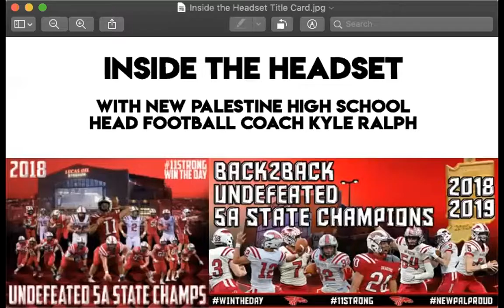Inside the Headset with Coach Ralph - 2015 Castle 2H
Join New Palestine High School Head Football Coach Kyle Ralph, Special Teams Coordinator Wes Anderson, and Offensive Line Coach Dan Buchanan as they take a deep dive into the scheme and strategy of the Dragons' 2015 IHSAA Class 5A Semi-State game against Castle.